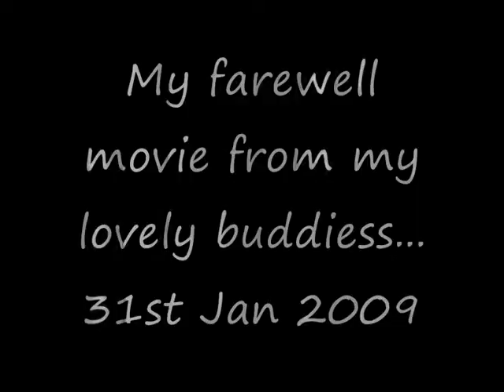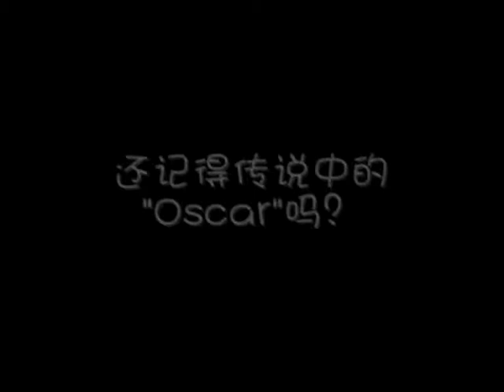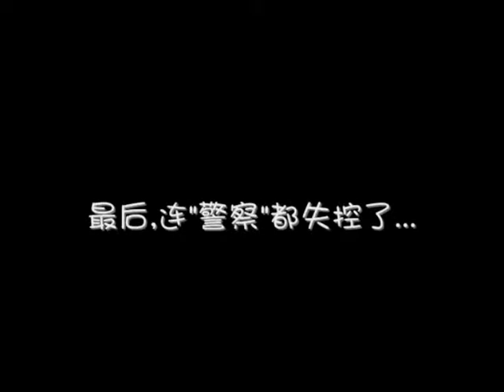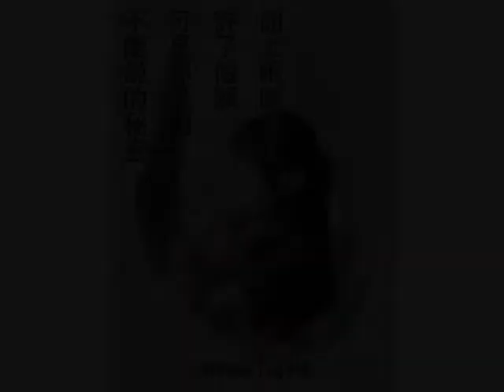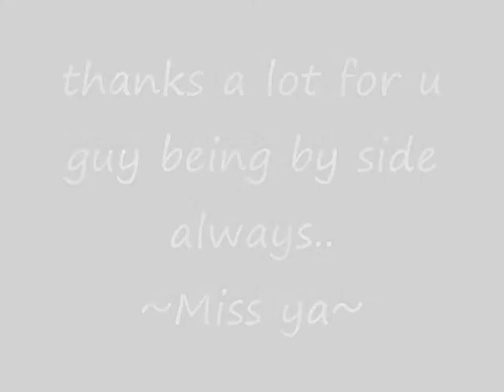huey ling's farewell video 31st Jan 2009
my farewell present from my buddies..the video is created by carlvon, ecery,  wee ting, hui li, kuan guan, xing ling, steven, chee ling and koh wei..funny and memorable..appreciated it..thanks guys..miss ya..